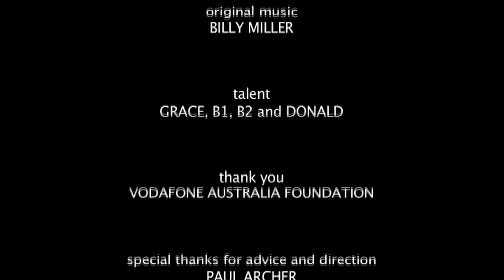A Pet is for Life - Adopting a Dog (High Definition Option Available)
Sarah Murray discusses the key considerations when adopting a dog.